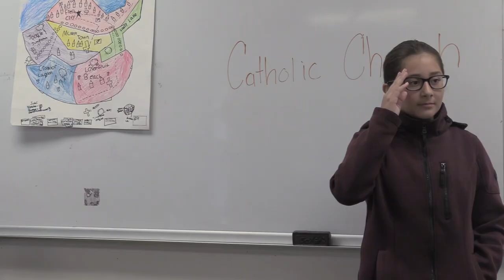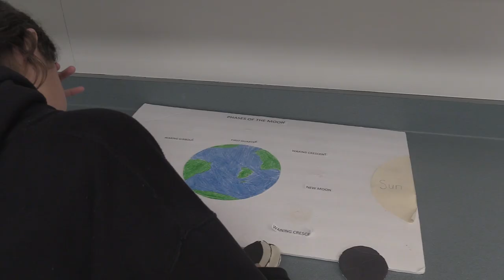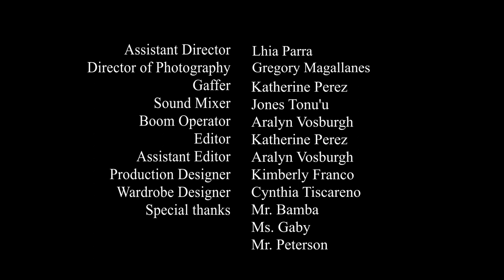DejaVu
Pleasant Valley School of Engineering and Arts in Camarillo, CA
6th-8th Grade
Pleasant Valley School District